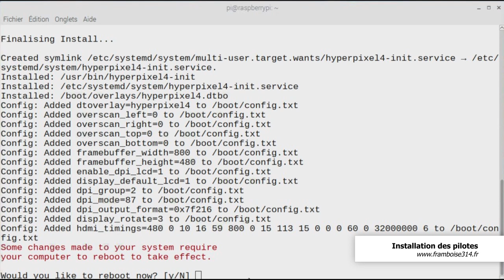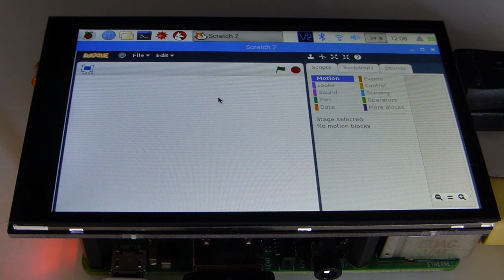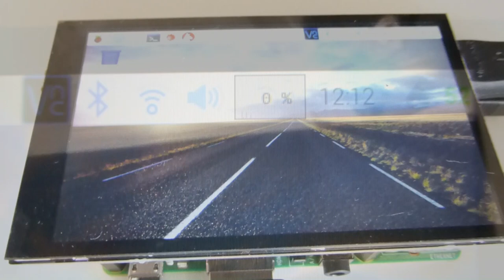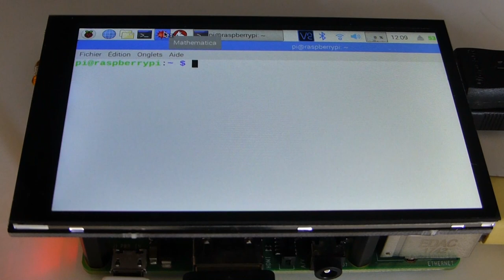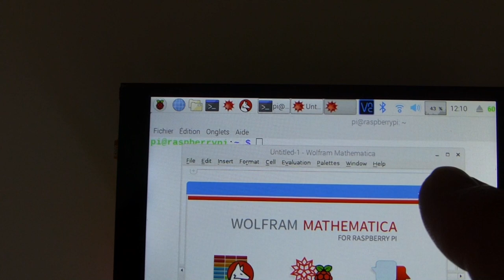Ecran HyperPixel TFT tactile 4" 800 x 400 px de Pimoroni pour le Raspberry Pi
Premiers essais de l'écran TFT 4 pouces de Pimoroni. Cet écran tactile prévu pour le Raspberry Pi présente une image très fine, observable sous un angle pratiquement rasant.
Cette vidéo montre l'installation des pilotes puis les premiers essais de l'écran HyperPixel.